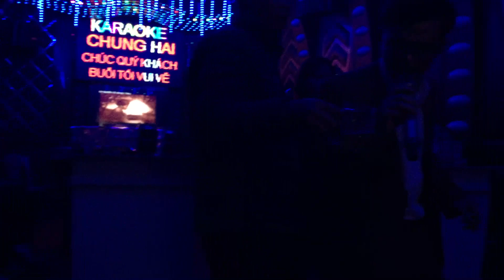Thầy Đông hát tặng các cô nhân ngày 8/3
Trường Dương Nghệ